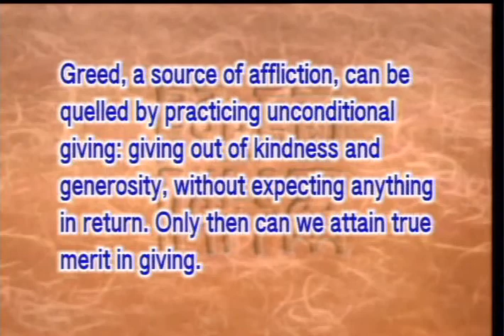Practice giving to overcome the craving for material gains (GDD-734, Master Sheng-Yen)